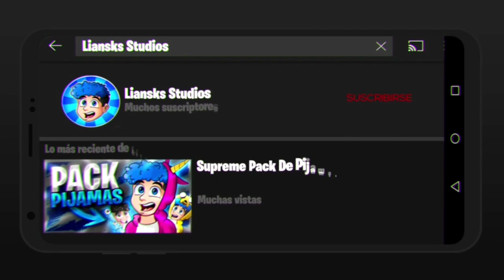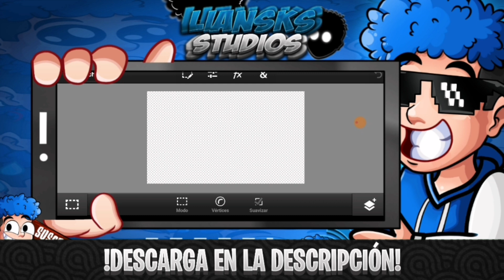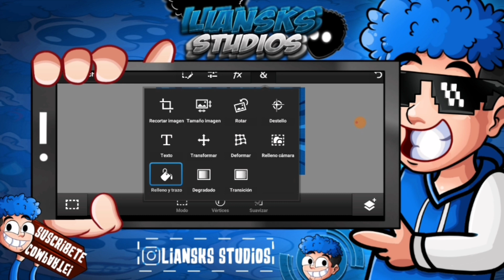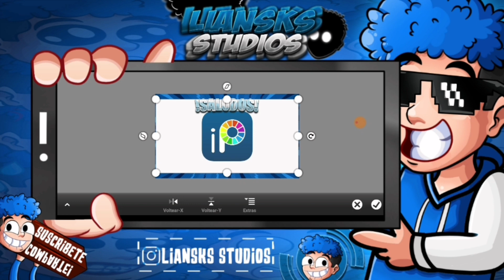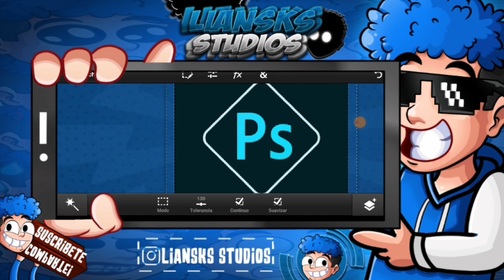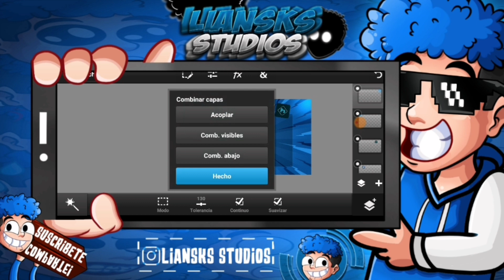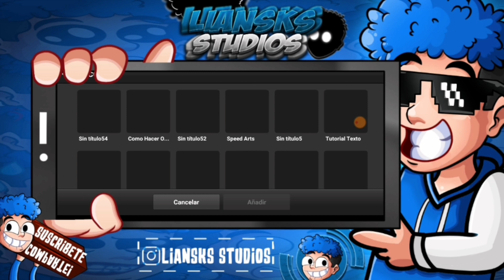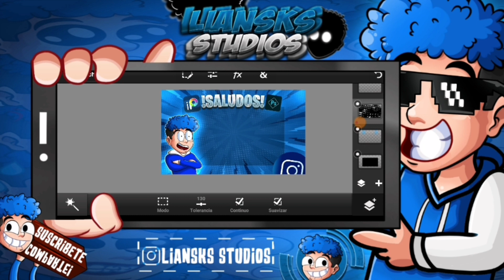🔰Como Hacer Una Overlay Para Saludos Desde Android Tutorial Facil Y Rapido 2021🔥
▬▬▬▬▬▬▬▬▬▬▬ஜ۩💎۩ஜ▬▬▬▬▬▬▬▬▬▬▬▬▬▬
▓▓▓▒▒▒░░░▒░▒▒░▒░ ABREME ░░░░▒░▒░▒░▒░▒▒▒▓▓▓
▬▬▬▬▬▬▬▬▬▬▬ஜ۩💎۩ஜ▬▬▬▬▬▬▬▬▬▬▬▬▬▬

シMiembro Del Canal シ
Con Jasif

sᴜsᴄʀɪʙᴇᴛᴇ ʏ ᴀᴄᴛɪᴠᴀ ʟᴀ ᴄᴀᴍᴘᴀɴᴀ ᴅᴇ ɴᴏᴛɪғɪᴄᴀᴄɪᴏɴᴇs ᴘᴀʀᴀ ϙᴜᴇ sᴇᴀs ᴜɴᴏ ᴅᴇ ʟᴏs ᴘʀɪᴍᴇʀᴏs ᴇɴ ᴠᴇʀ ᴍɪs ᴠɪᴅᴇᴏs! 👻

CARGANDO SISTEMA...

██ 20%
███ 40%
████ 60%
█████ 80%
██████ 100%

Liansks Studios✗

➽Edito Con Power Directo Golden Premiun Sin Marca De Agua

➽Canal De Mi Hermano Apoyalo✔

💰 Donacciones Para Mejorar El Canal

( ͡° ͜ʖ ͡°) ɔ┏🍔--🍕┑٩( ‾ʖ̫‾)
PIZZA GRATIS PARA TODOS :V

No Olvides 🙏
💎 DALE 👍🔷️

✓Creador De Mi Animación Del Logo

❌"ADVERTENCIA"❌
✴️DISFRUTEN EL VÍDEO CRACKS✳️...

☠☠📲📥📥zօղმ ძε ძεʂƈმɾցმ📥

Recuerda lo mas importante, La Humildad es la escensia de la grandeza💙

🧨No Olviden Dejar Su Laik Y Compartir El Video♨️

Díos Te Ama!!💙

◼️◼️◼️◼️💎 Tags ignorar💎 ◼️◼️◼️◼️◼️
como hacer overlays
overlays editables
como hacer overlays sin programas
pack overlays